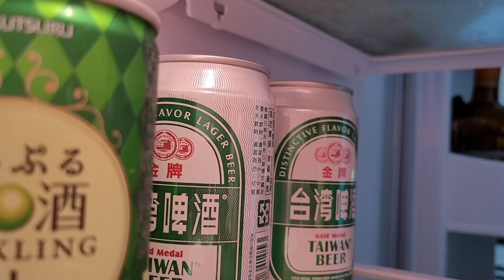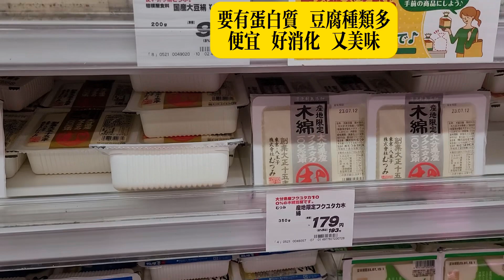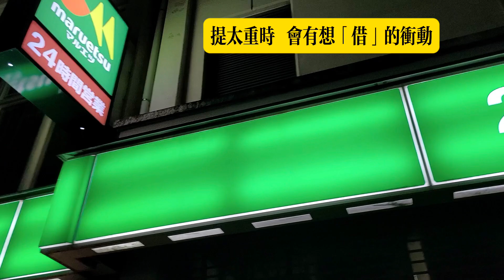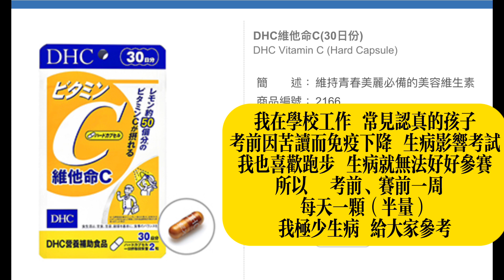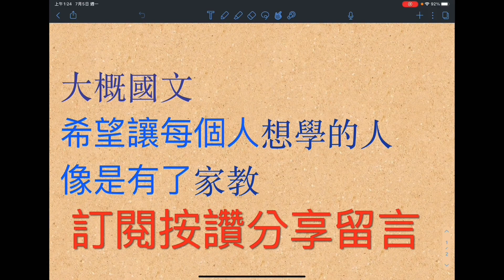日本旅遊，自製健康又便宜早餐，不易生病小撇步，順道可買超市便宜又好吃貼近當地生活宵夜（大概國文）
只要民宿或飯店有小廚房，
建議自製省錢又便宜的早餐，
避免免疫力下降或吃過多的美食而腸胃炎，
旅遊全員健康又開心。

一大早就吃了足量的蔬菜，
一整天的美食選擇就變得更多元，
中餐和晚餐，不用再擔心蔬菜量不足。

又可看看打折的美味宵夜…
買可順道買便宜又美味的牛奶、優酪乳、水果…

硬筆書法練習ー工具篇，如何挑選便宜又好用的入門工具？筆、書寫墊、紙，不到一百元，就可以開始硬筆字練習！
硬筆書法入門2ー基礎筆畫篇，點、橫、豎、撇、捺，講解筆畫名稱，筆畫運行方向，實際試寫
學生為何將頭像改成朵拉Dora？原來是因為一道數學題，看似簡單實則很難的題目，你能答對嗎？
叛逆≠世故，叛逆≠擺爛，叛逆與人間蒸發的關係，父母該用怎麼樣的心態看待孩子的叛逆？
高中學測六個志願選取攻略，2A2B2C策略法，用university TW、IOH看校系，用累計人數判斷志願是否能過篩，個人晤談學生經驗分享
寒假特色營隊「藝起來」，藝起來相聲、藝起來行銷、藝起來歌劇、藝起來京劇、藝起來弄偶，從幕後到幕前，從行銷到演出，從基本功到華麗表演，試著給學生更全面的感動體驗

出師表（2/3）-第1-2段課文單字解釋、錯綜法交蹉語次、多次使用「先帝」、「宜」的原因（古文15-2）
出師表（3/3）-第3-4段課文單字解釋、鑲嵌法、多次使用「先帝」、「宜」的原因（古文15-2）

師說（1/3）-題解、序跋體贈序、唐宋古文八大家、古文運動流變、錯綜法、課文單字解釋（古文15-1）

同訓與對文，古人的「名」與「字」，配合「單字解釋#3」-如何在學習文言文的過程中培養與利用類推能力

潛意識學習法#1-解題，從「數學考卷和國文寫作題」開始，記憶的本質，意識與潛意識的關聯
潛意識學習法#2-教你制作解題鑰匙串，先背後理解的數學學習法，哪些科目是背科？哪些科目是理科？

修辭#14-示現法，追述示現、懸想示現、未來示現，把從未經歷過的，說得好像自己親見親聞
修辭法#15-譬喻兼轉化？這兩個修辭格有可能在同一個句子上使用嗎？原來有兩派的說法
修辭#22-層遞，遞升遞降，層遞法原理不難，重要的是常識的累積、邏輯類推的能力
修辭#24-倒反法，倒辭、反語，哪一個有諷刺的意味在？「好容易」等於「好不容易」？到底為什麼要說反話？

詞性#4-動詞+介詞，動詞前後加什麼詞，介繫詞是什麼？介繫詞的位置？何時要加介繫詞何時不用？直接受詞和間接受詞的不同
詞性#6-助詞，代詞性助詞、賓語提前助詞、結構助詞、動態助詞、比況助詞、表數助詞、語氣助詞、助動詞

詞性#16-好容易？好不容易？「好不」是程度副詞，到底哪個是容易哪個是不容易？教你最簡明的分辨法
詞性#17-差一點兒考上？差一點兒沒考上？倒底是考上了沒？倒反法的延伸學習，原來跟「想不想要」這件事情發生有關